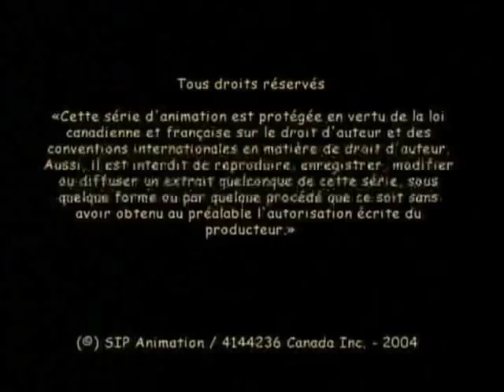The Tofus: Episode 1